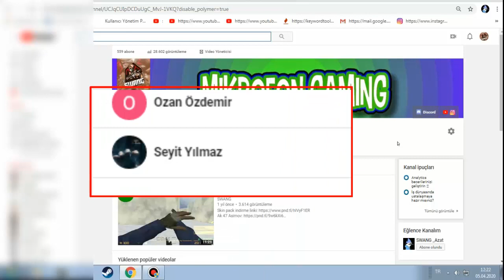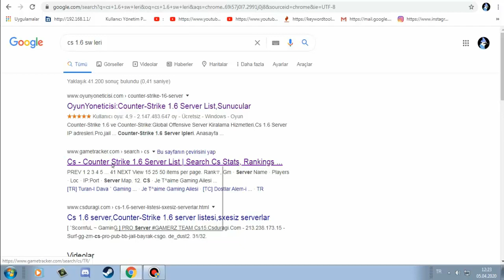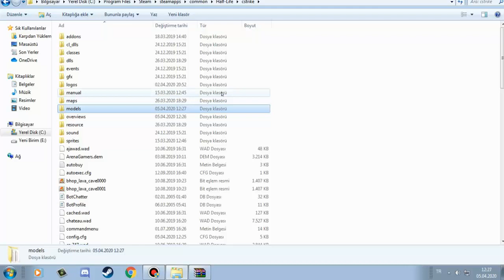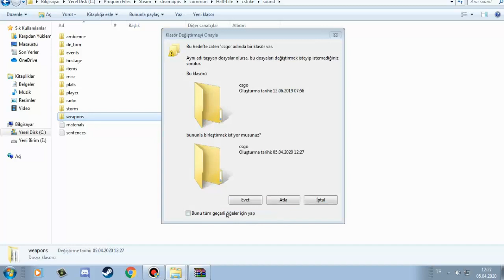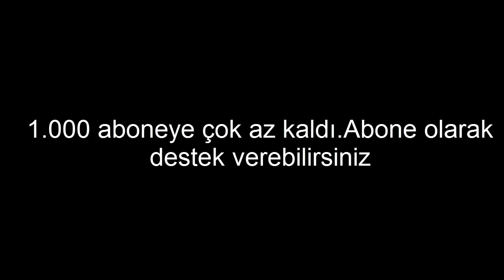CS 1.6 NASIL CS:GO YAPILIR_(HOW TO MAKE COUNTER STRİKE1.6 FOR CSGO)